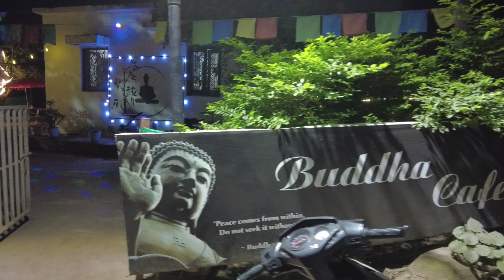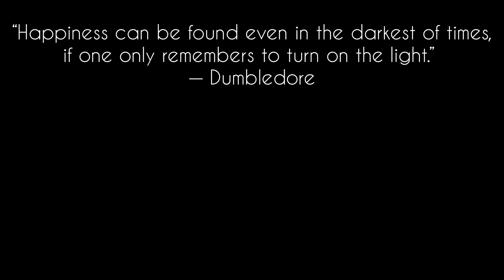BOHOT BADA SAWAAL 👻